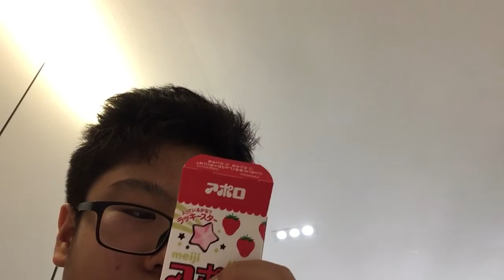ASMR Meiji Apollo Chocolate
Daiso